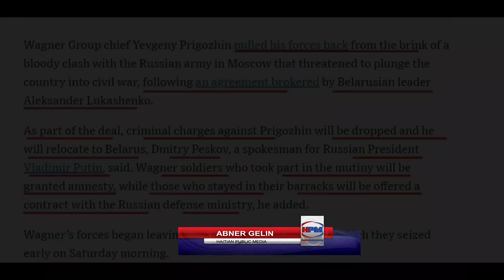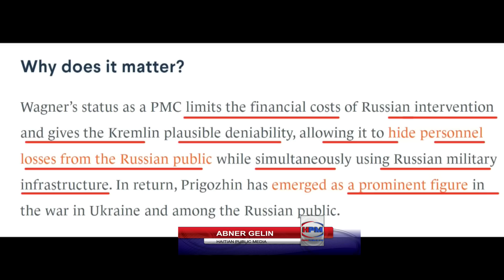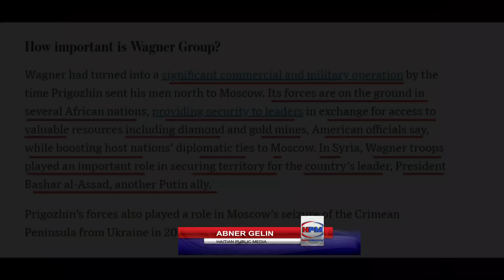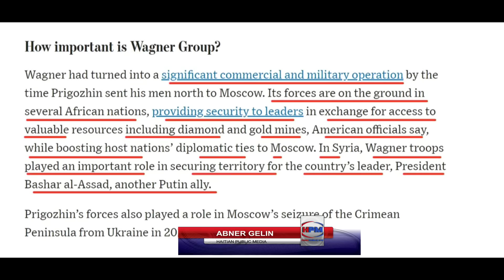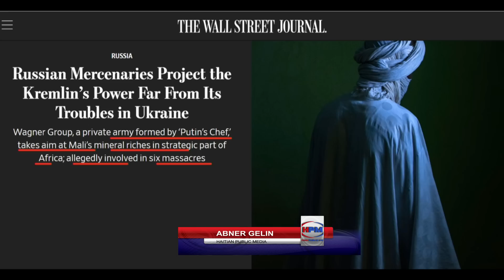PREGOZHIN DEJA MOURI - PUTIN KA ASSASINE'L NAN BELARUS - LAJAN AL RESOUS AFRIK YO - ABNER GELIN